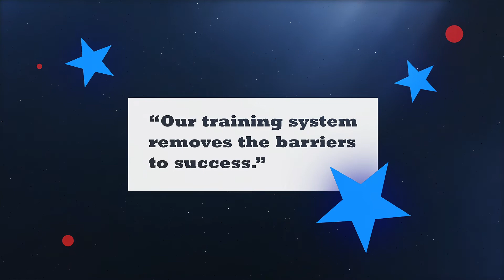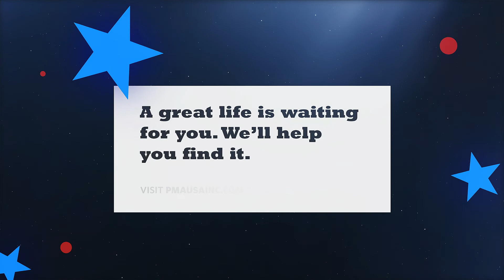Our great training system removes any barriers to success - James Ivanovich, Regional Manager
PMA USA is “on a wave, and we’re going places!” No experience necessary, our best-in-the-industry tools will prepare you for sales success at PMA USA. We have the resources and collaborative team environment you need to find financial independence and professional success!

For 20 years, PMA USA has been helping hardworking Americans protect their families’ futures. We proudly represent Washington National Insurance Company, and firmly believe in the peace of mind our supplemental insurance solutions help provide to our policyholders.

More from PMA USA!